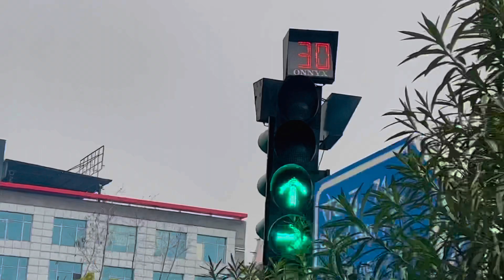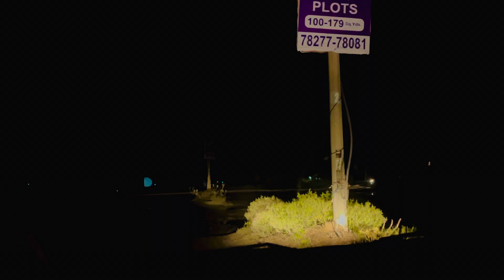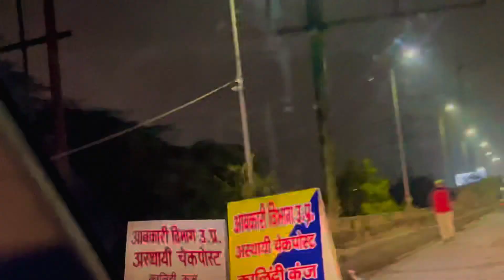Bhai ki fortuner road pr dakhi ❣️@TheSocialFactory ￼